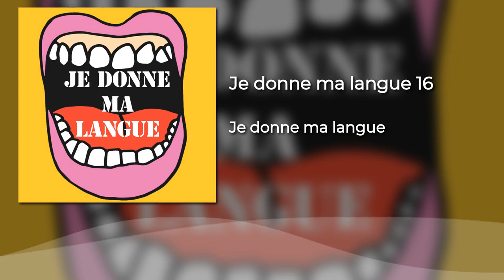Je donne ma langue - 16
16 - Jamais vu